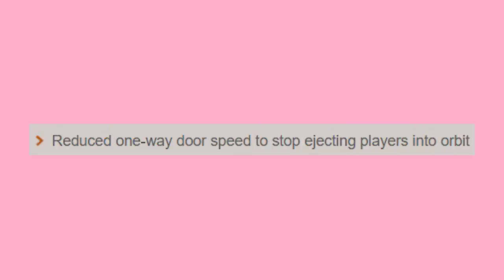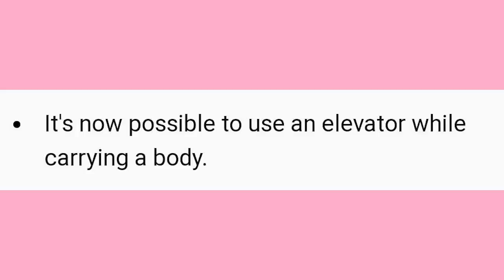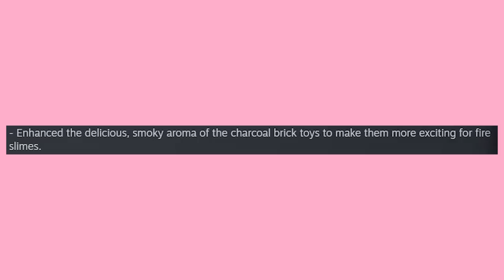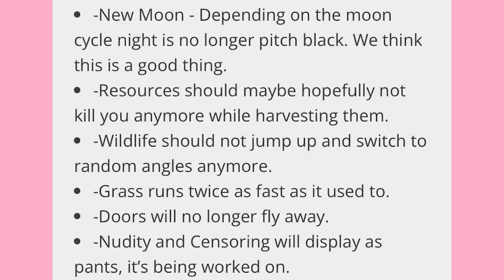Some Patch Notes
Got Stuff You'd like to Send? Send it to:
P.M. Seymour